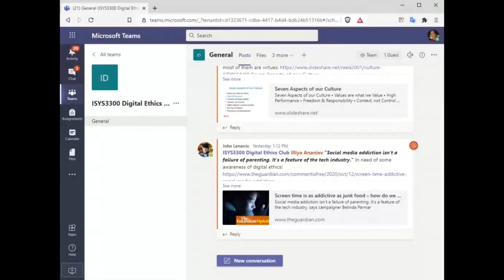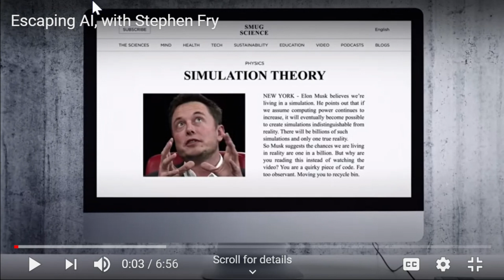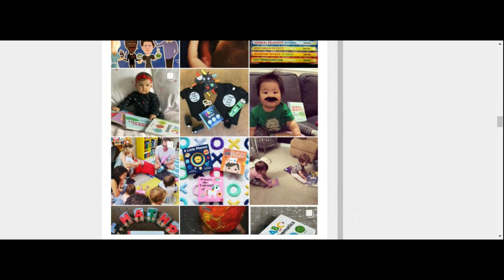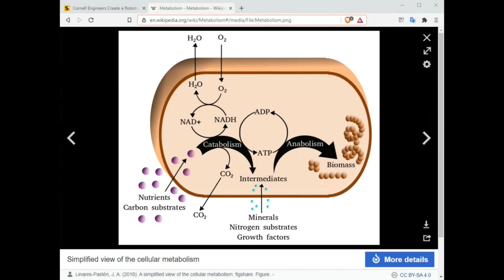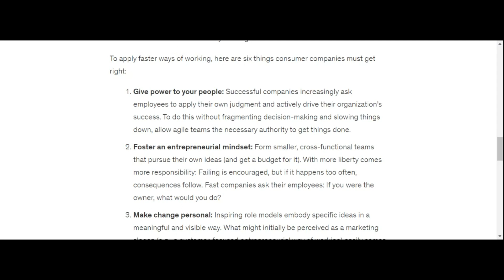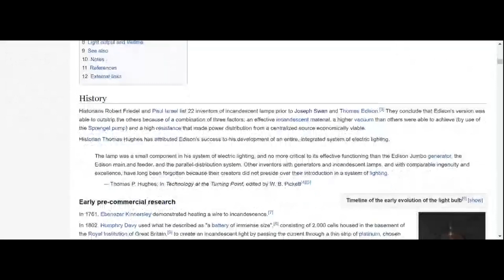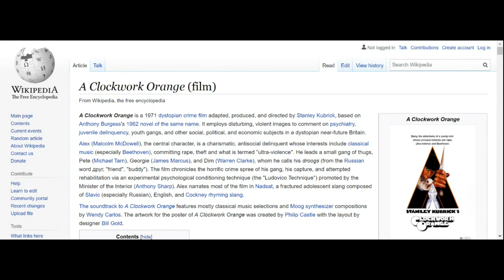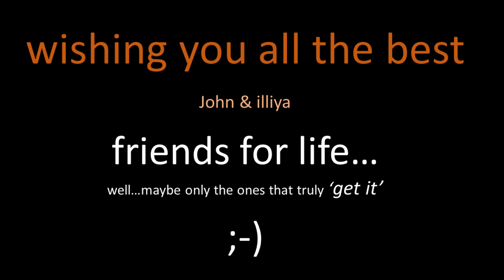open forum 12 directors cut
session 12 of 12 digital ethics open philosophical discussion